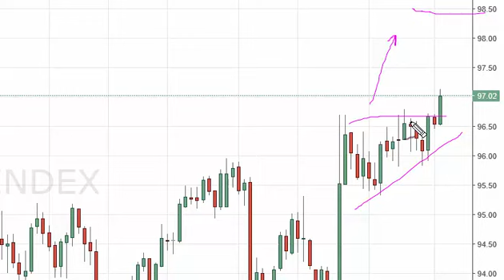US Dollar Index Technical Analysis for July 20 2016 by FXEmpire.com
- July 20 2016 index daily technical analysis for the US Dollar INDEX. Find more information about Forex and Commodities News Technical Analysis Fundamental Analysis and Brokers on FX Empire